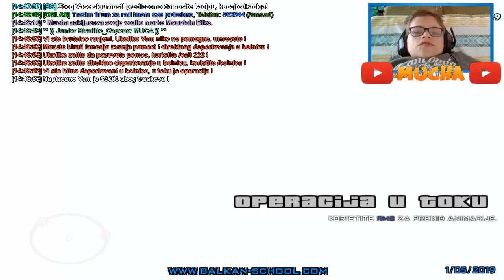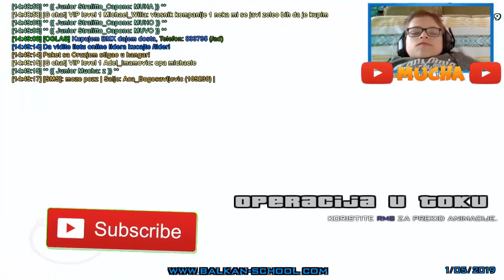Balkan School -Mountain Bike-